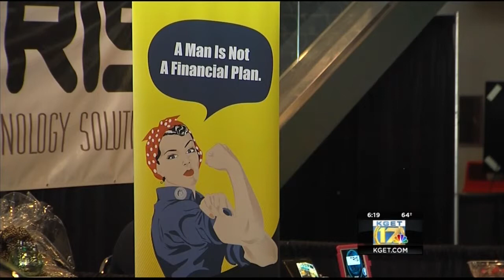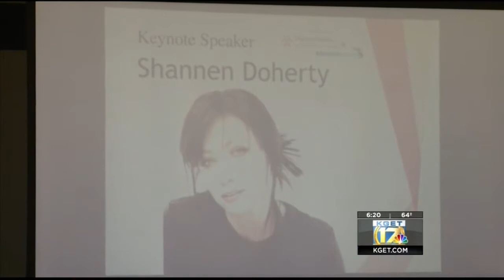Bakersfield Women's Business Conference